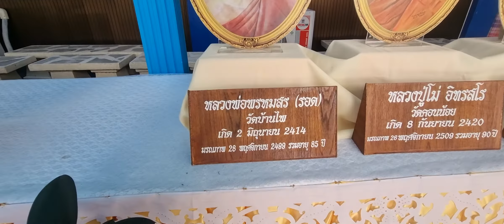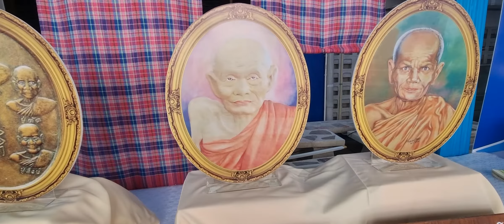รู้จักเหรียญเบญจภาคีชื่อดัง ของดีอำเภอโนนสูง โคราช 24 กุมภาพันธ์ 2565